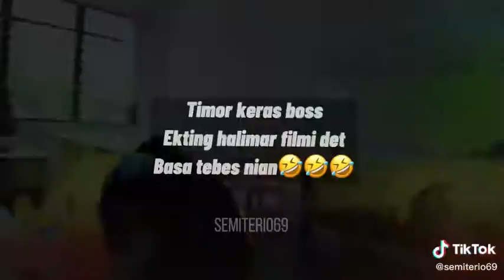🇹🇱 halo Filme Iction deit mak tebes tia ona 🇹🇱😂😂🙏